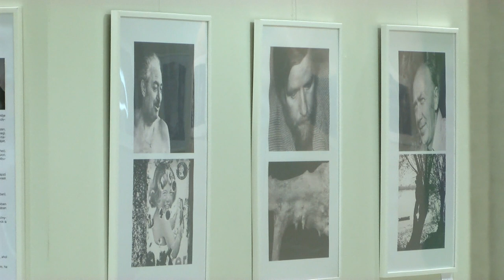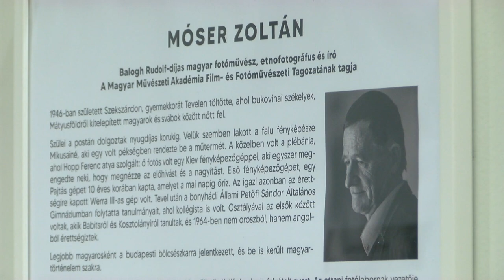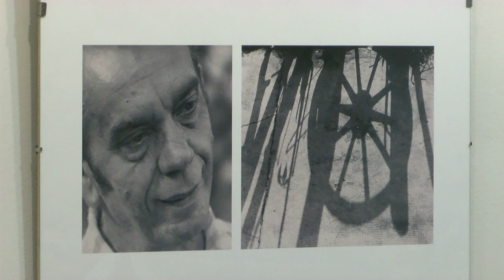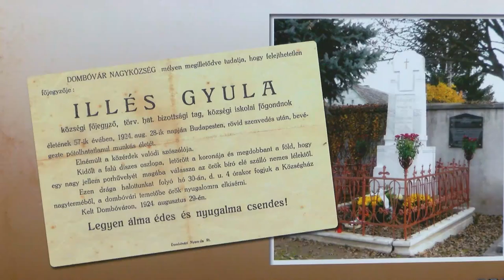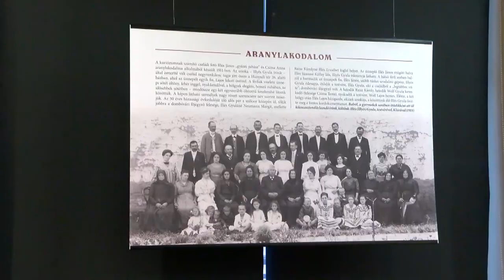A Magyar Kultúra Napjához kapcsolódva több program is volt Dombóváron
A Magyar Kultúra Napját 1989 óta ünnepeljük meg január 22-én, annak emlékére, hogy – a kézirat tanúsága szerint – Kölcsey Ferenc 1823-ban ezen a napon tisztázta le egy nagyobb kéziratcsomag részeként és jelölte meg dátummal Csekén a Himnusz kéziratát. Ez alkalomból országszerte rendeznek ilyenkor kulturális rendezvényeket. Dombóváron a 3 napos rendezvénysorozat, a színházi előadások mellett 2 kiállítást is tartogatott a kultúra iránt érdeklődőknek.